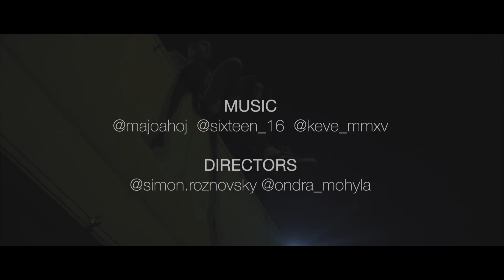HOLYK x GA$PO x MAJO - RIDERS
Mix,master andrew beats